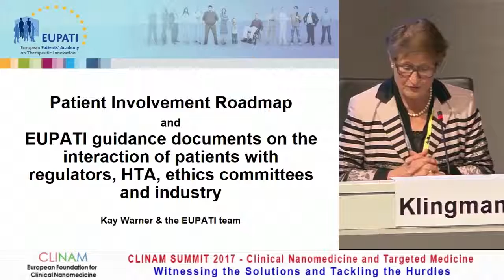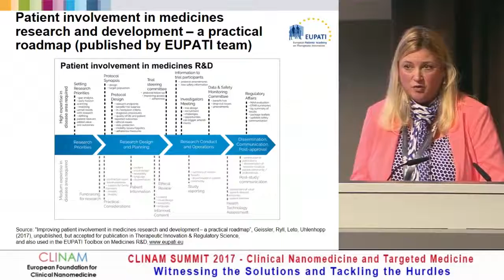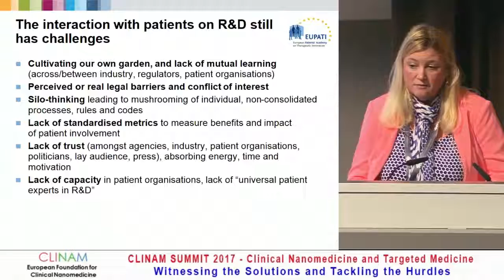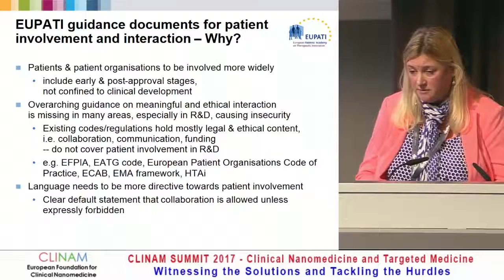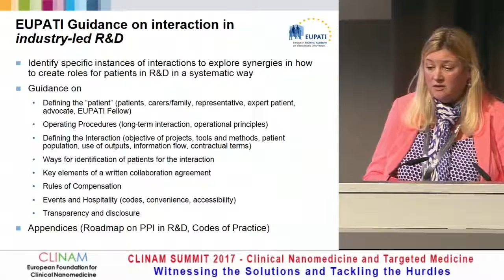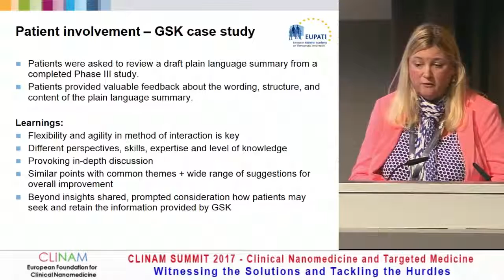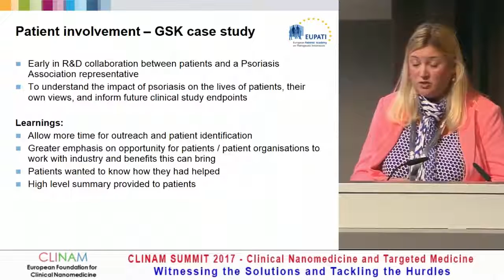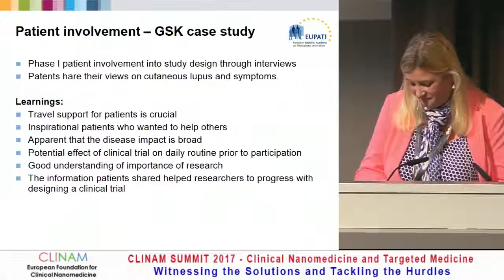Creating the Framework for Efficient Industry – Patient Collaboration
Kay Warner, Director, Patient Engagement Lead at GlaxoSmithKline, Brentford, Middlesex (UK)

10. Future of Nanomedicines and Targeted Delivery – Status 2017
CLINAM 2017
Hall Montreal
8.5.17